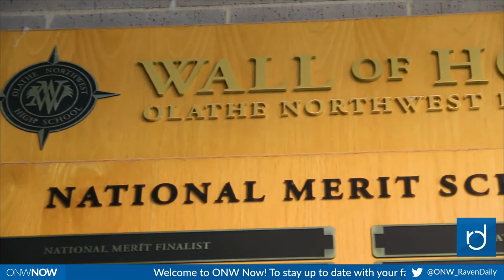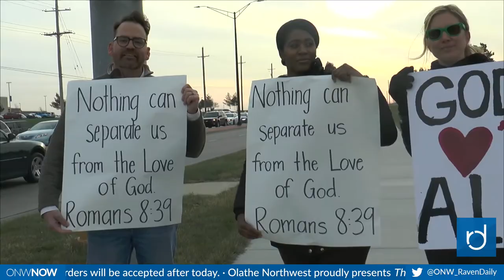ONW Now for April 12, 2018